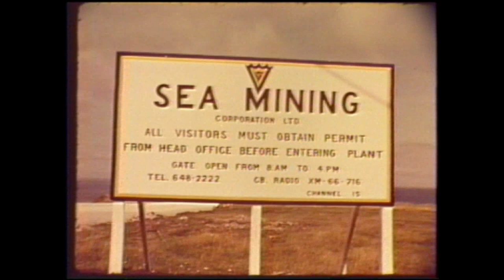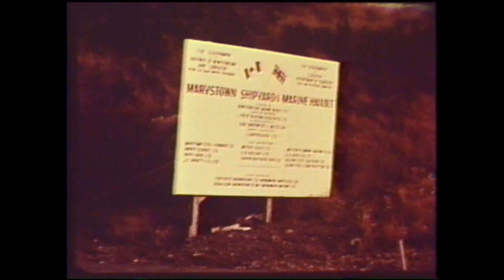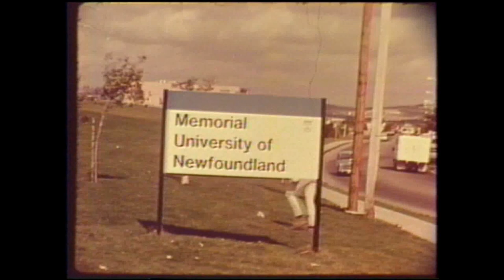Newfoundland Builds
A Joey Smallwood propaganda film made in the late 60's. An interesting look at St. John's and the province at that time. Scenes include the new Arts and Culture Centre and Avalon Mall as well as the building of Churchill Falls and the Long Harbour Phosphurus Plant.